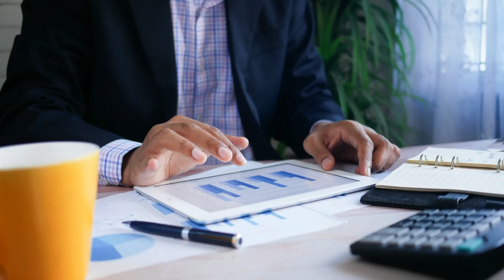The Departments That Keep Airlines Flying: A Closer Look at Airline Operations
Airlines are companies that offer air transportation services to passengers and cargo. They achieve this by either purchasing or leasing aircraft and selling seats on specific routes. As passengers, we typically only see one aspect of the airline when we travel, and we may not be aware of the various departments working together to ensure that our flights arrive on time and provide a safe and comfortable experience.

Coordinating a single flight on time requires extensive teamwork, with all departments working around the clock. Typically, airlines have four main departments, each further divided into sub-departments:

1. Operational Department:
   The operational department is at the core of airline operations, playing a vital role in flight planning. This includes determining crew requirements, fuel needs, and route planning, among other responsibilities. While specific departments may vary between airlines, the most common ones include:

   - Crew Control: This department ensures that the flight has the necessary crew members, taking into account logistical and legal requirements to ensure they are eligible to fly.

   - Flight Dispatch: Flight dispatch is responsible for pre- and post-flight planning, including route selection, fuel requirements, load balancing, and more. Their goal is to ensure that the flight operates efficiently and at the lowest possible operational cost, while prioritizing safety.

   - Meteorological: This department provides weather information to the flight captain and flight dispatch for route planning and fuel calculations.

   The operational department also encompasses the airport staff working for the airline, such as RAMP agents, AOCS (Airport Operations and Customer Service) personnel, who ensure a smooth flow of passengers and their baggage.

2. Maintenance Department:
   The maintenance department is crucial for ensuring aircraft safety. They are responsible for conducting regular checks, such as A, B, and C checks, to ensure that the aircraft is airworthy and in compliance with maintenance regulations. These checks can be performed by the airline's maintenance, repair, and overhaul (MRO) team or, in the case of wet leases, by the leasing company.

3. Marketing Department:
   The marketing department focuses on enhancing the customer experience, as airlines face fierce competition. Providing excellent customer service and addressing inquiries and complaints promptly are essential. Key sub-departments within the marketing department include:

   - Customer Service: This department addresses customer complaints and inquiries, striving to deliver the best possible solutions and ensure a positive customer experience.

   - Reservations: The reservation department plays a crucial role in generating revenue for the airline by selling as many seats as possible. They assist customers in purchasing tickets, understanding their needs, and offering the best available options.

4. Finance Department:
   The finance department ensures that the airline maintains a smooth cash flow to cover various expenses, such as staff wages, operational charges (e.g., fuel and airport fees), and maintenance costs. This department includes:

   - Human Resources: Responsible for managing employee wages, benefits, and other HR-related matters.

   - Financial Planning: This department focuses on developing financial strategies and plans to support the airline's goals, both in the short term and long term.

   - Aircraft Acquisition and Ticket Pricing: These sub-departments handle aircraft procurement and negotiation, as well as pricing strategies for airline tickets.

Each of these departments plays a vital role in the overall functioning of an airline, working together to ensure smooth operations, from ticket sales to staffing at airports and on board, as well as flight route planning.